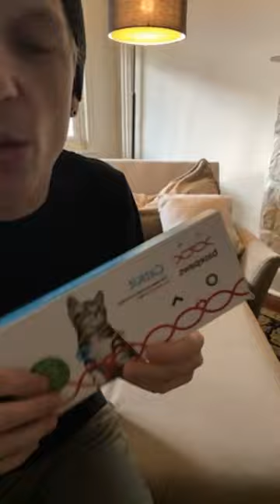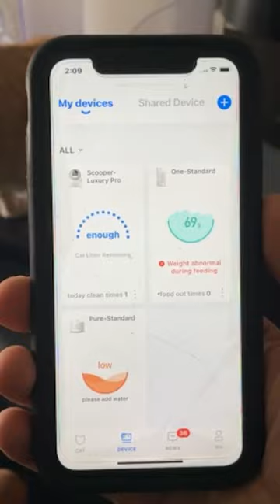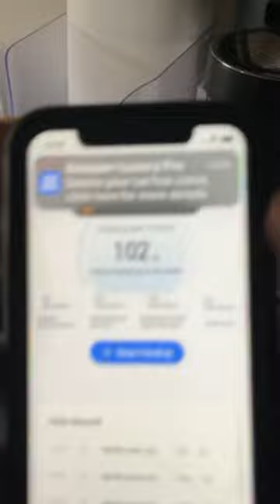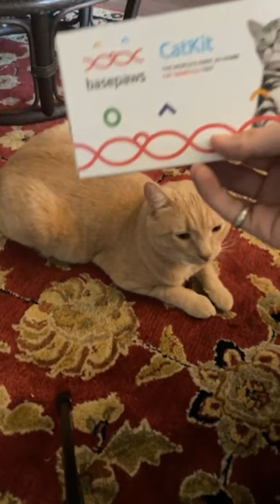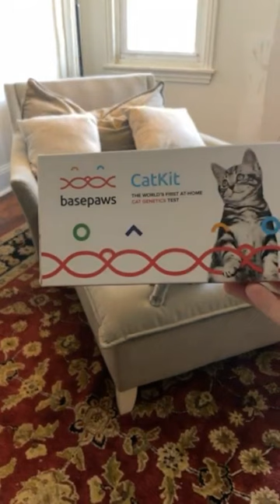157 - Coffee & Cats with Frances and Family